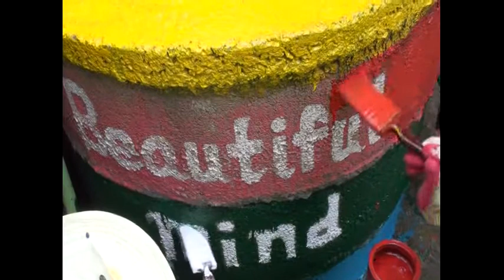2011 Beautiful Music, Beautiful Mind in Nepal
2011 Beautiful Music, Beautiful Mind in Nepal
뷰티플마인드의 네팔 해외봉사 영상